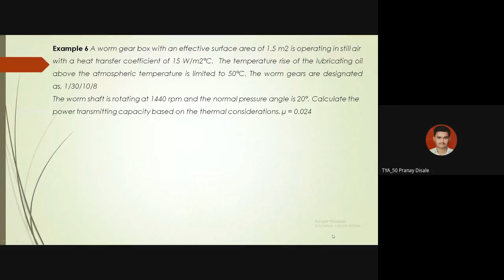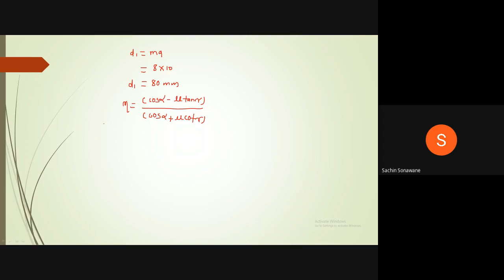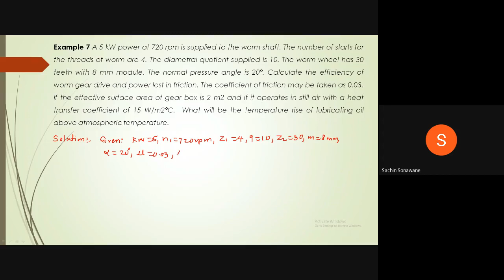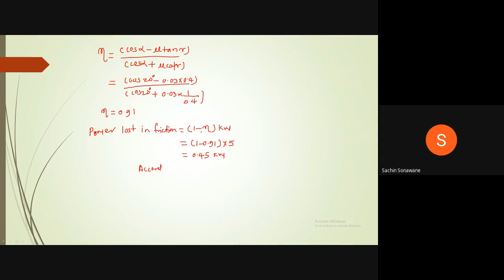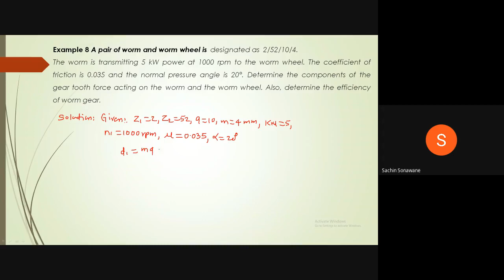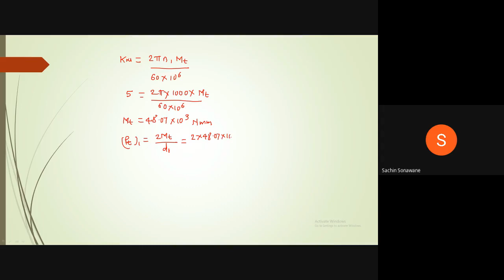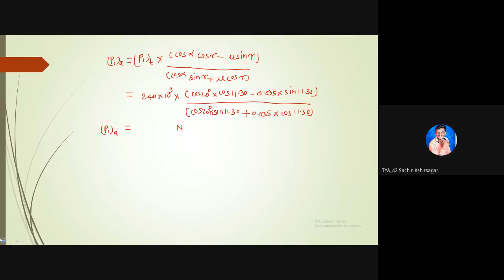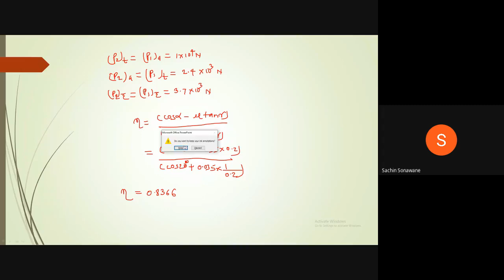Problems on worm gear (thermal consideration and force analysis)